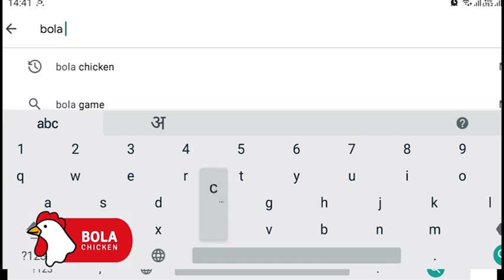जलद बातम्या: विकेंड ला जीवनावश्यक देखील बंद